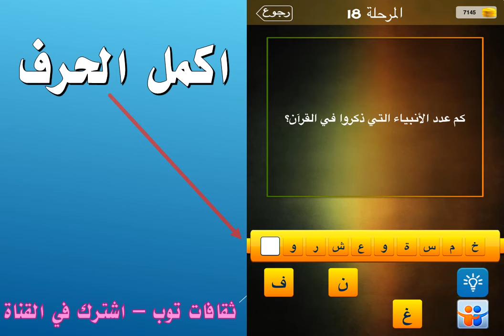كم عدد الانبياء التي ذكروا في القران؟